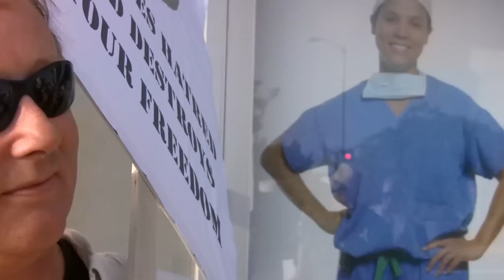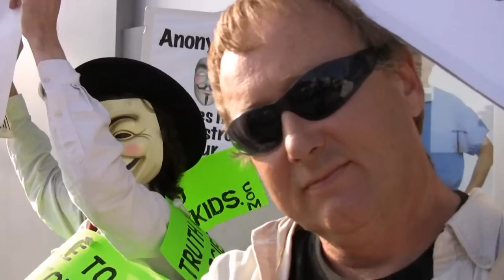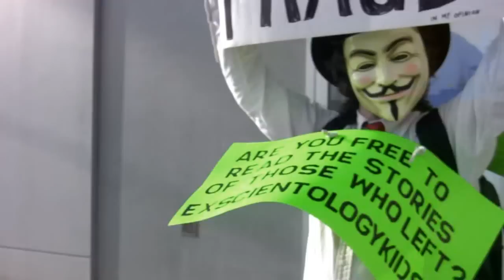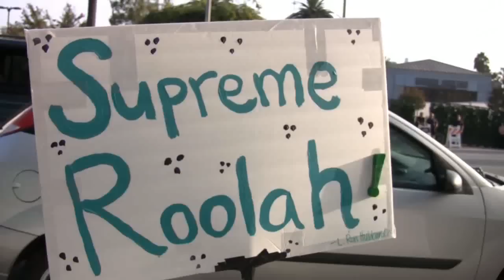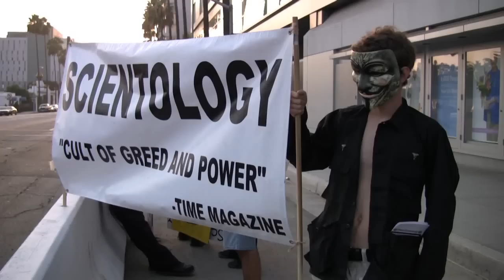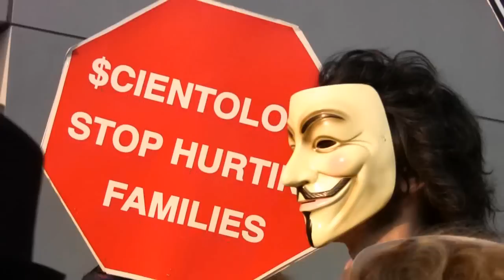Scientology: Sept. Anonymous L.A. Raid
9/3/08 - "School's Closed."  Anonymous protests Scientology's Study Tech outside Scientology's headquarters on Sunset Blvd in Los Angeles.